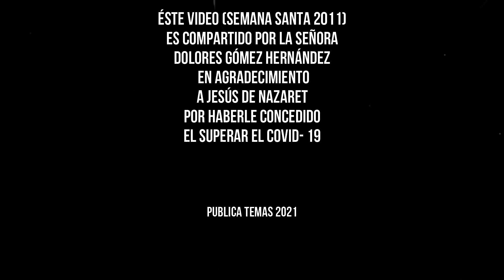SEMANA SANTA TEMASCALTEPEC 2011 ( 3/8)